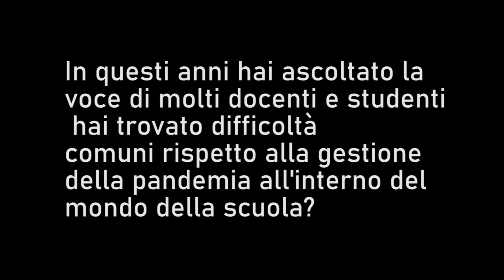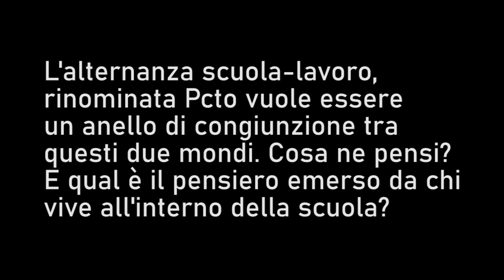Guarnieri (Rai Radio 1): "Tanti docenti sono frustrati, mancano progettualità e continuità"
Intervista alla giornalista di Rai Radio 1, Paola Guarnieri. A cura di Patrizia Montesanti.